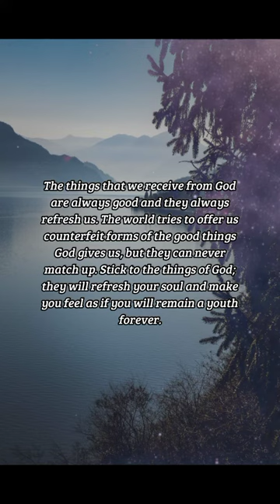BIBLE VERSE OF THE DAY - January 16, 2023 | night prayer | Your Daily Dose of God's Word.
Who satisfieth thy mouth with good things; so that thy youth is renewed like the eagle's.

Psalms 103:5

INSPIRATION:
The things that we receive from God are always good and they always refresh us. The world tries to offer us counterfeit forms of the good things God gives us, but they can never match up. Stick to the things of God; they will refresh your soul and make you feel as if you will remain a youth forever.

PRAYER:
Dear God, I thank you that the things that come from you are good and true. May you help me discern what is from you and what is not. In Jesus' name, I pray. Amen.

us